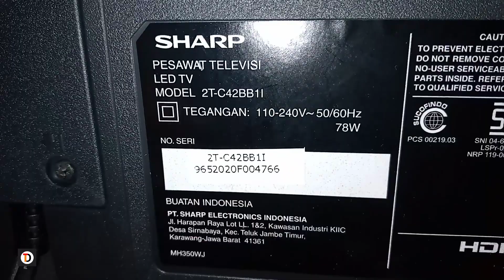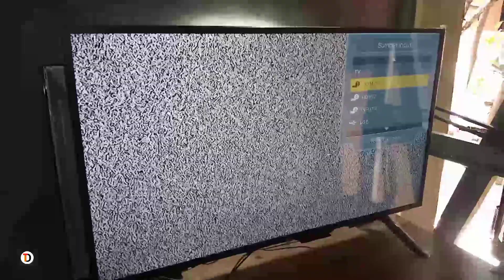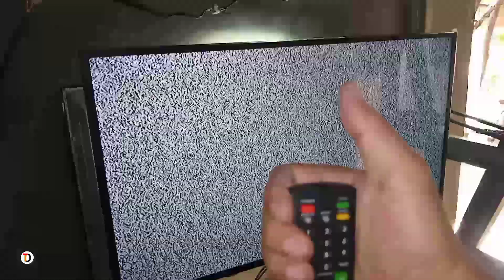SEMPAT KHAWATIR DAPAT MAINBOARD TV UDAH USANG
cara memperbaiki TV Sharp Aquos